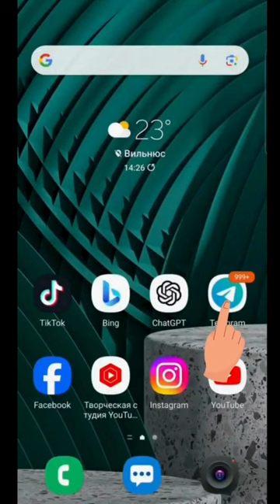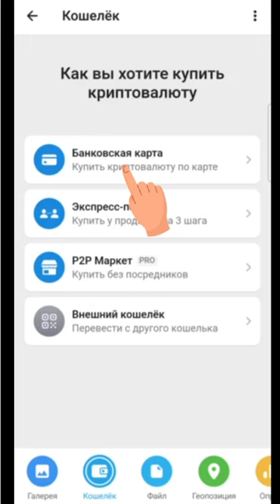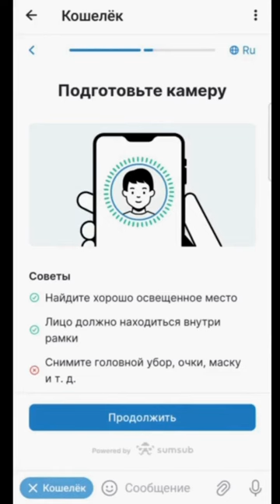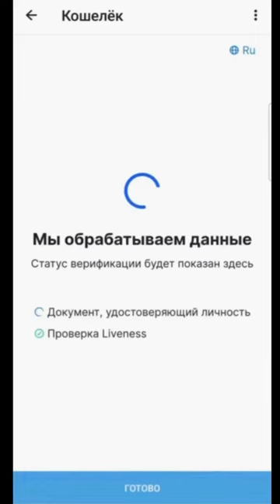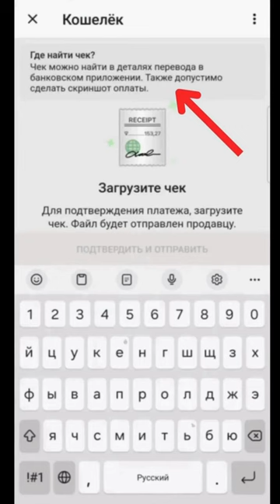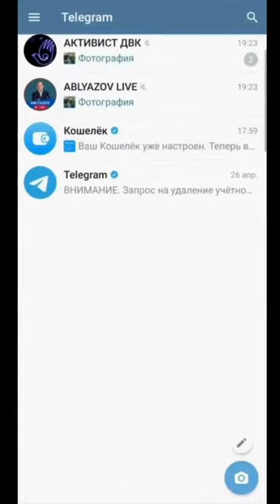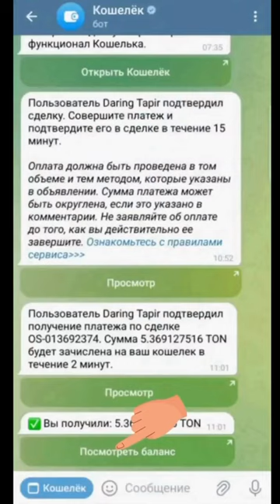1 МИЛЛИОН ИНВЕСТИРУЕТ ТРИ МЕСЯЦА ПО 10 ТЫС ТЕНГЕ И РЕЖИМ ГАРАНТИРОВАННО ПАДЕТ В ТЕЧЕНИЕ ОДНОГО ГОДА!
ОДИН МИЛЛИОН ИНВЕСТИРУЕТ ТРИ МЕСЯЦА ПО 10 ТЫС ТЕНГЕ И РЕЖИМ ГАРАНТИРОВАННО ПАДЕТ В ТЕЧЕНИЕ ОДНОГО ГОДА!
Друзья!

Согласитесь, ПРОИНВЕСТИРОВАТЬ ЗА ТРИ МЕСЯЦА ВСЕГО 30 ТЫС ТЕНГЕ и добиться кардинальных ПЕРЕМЕН за ГОД, это стоит того!
Миллионы ХОТЯТ перемен и мы предлагаем конкретные шаги.
Причем это не пожертвование. Это инвестиции с возвратом, причем огромным!
ДЕЛАЙТЕ СВОИ ИНВЕСТИЦИИ!
На практике бывают разные ситуации, когда у некоторых инвесторов не проходит платеж БАНКОВСКОЙ КАРТОЙ по ссылке
Но при этом проходят переводы в телеграм с покупкой ТОН.
Так что используйте и этот вариант перевода.
Елдосу можно звонить в любой день с 12.00 до 24.00 по Акмоле.

Для пополнения кошелька в Telegram доступны два варианта:

Банковская карта: Выберите этот вариант, если вы хотите пополнить кошелек на сумму менее 43 TON (125 000 тг).
Экспресс покупка: Выберите этот вариант для пополнения на сумму более 43 TON. Для этого необходимо пройти верификацию.
Пожалуйста, выберите соответствующий вариант в зависимости от суммы пополнения.

1. Создаете СВОЙ криптокошелек в ТЕЛЕГРАМ.
2. Покупаете по инструкции ТОН. Сначала надо купить 5 ТОН.
3. Затем, после покупки 5 ТОН на ВАШ кошелек, вы можете купить дополнительно.
4. И только после этого вы начинаете переводы ТОН на МОЙ кошелек по ссылке в инструкции.

@mukhtarablyazov (инстаграм)
@ablyazovmk10 (телеграм)